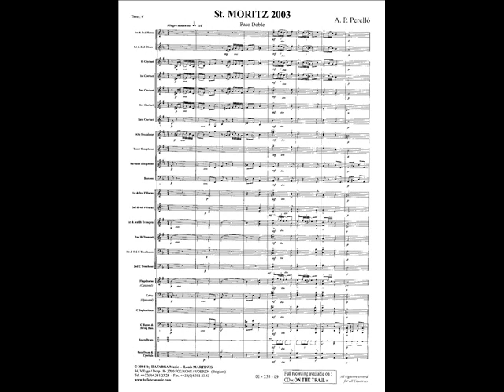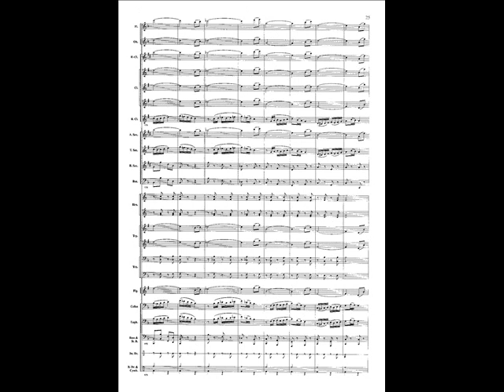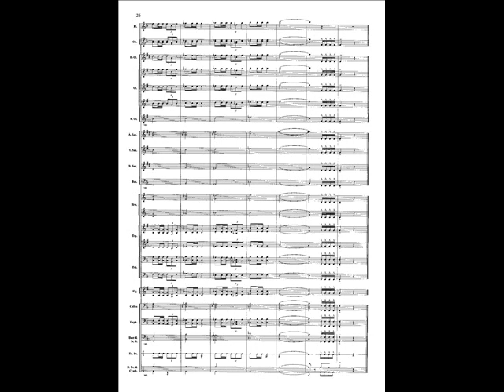St Moritz 2003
St Moritz 2003 for wind band by Aurelio PEREZ PERELLO.
Recorded by the Royal Band of the Belgian Navy conducted by Peter SNELLINCKX.